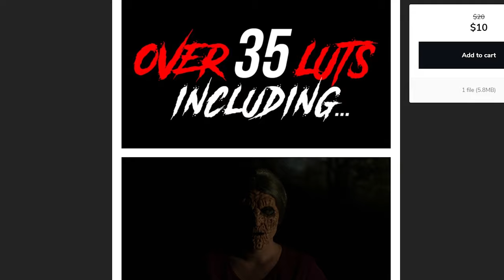How to Light for Darkness- Horror Filmmaking Lighting Tips!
On this video, we're taking a look at tips for lighting horror films. If you want to know how to make a horror film, master low-key lighting, and ways to improve our horror films, I have a great collection of videos here on the channel dedicated to the aspect of horror filmmaking.

Cinematic Horror lighting encompasses much of the same strategies as standard cinematic lighting, but we will focus on just horror films for this video.

Love,

-Ryan

0:00 Introduction
0:36 CHECK THE LINK!
0:46 LIGHTING FOR HORROR FILMS
1:00 LOW-KEY LIGHTING
1:46 BACK-LIGHTING
2:34 BACKGROUND LIGHTING
3:22 NATURAL DAYLIGHT
4:06 UPLIGHTING
4:32 OVER-SATURATED LIGHTS
4:59 WINDOW LIGHTING
5:21 UNDER-EXPOSURE
5:43 SPOT-LIGHTING
6:25 QUESTION TIME!